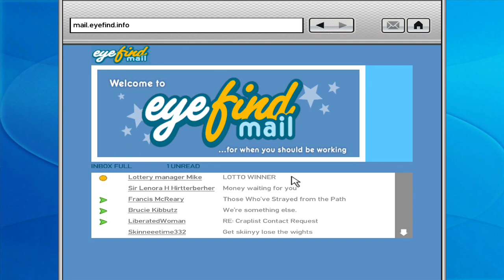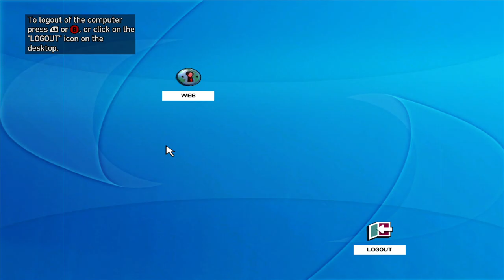Let's Play Grand Theft Auto 4 Part 072: Driving the Sex Bus to Sex Town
Forget it, Kiki.